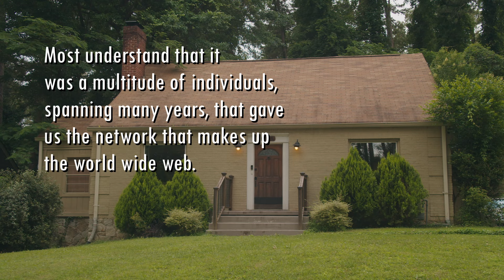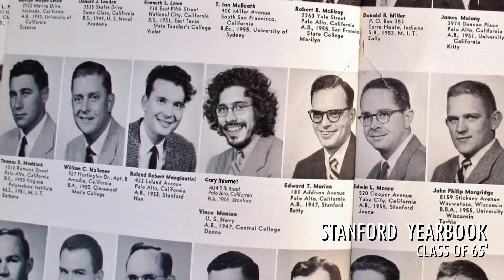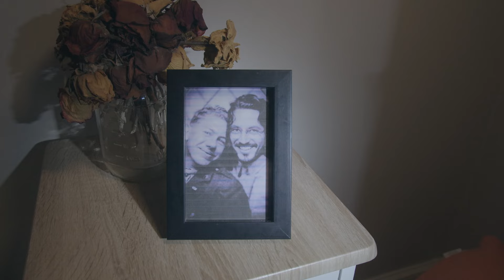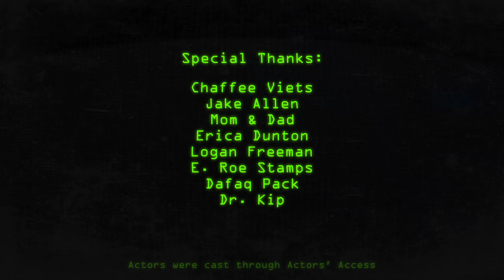GARY INTERNET - The Man Who Invented the Internet | Mockumentary Short Film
A mockumentary short following 'Gary Internet,' the eccentric self-acclaimed 'inventor of the internet,' and his trouble re-connecting with the modern world.

Gary Internet - directed by Carter J. Allen - WON the Los Angeles Film Festival, was a SEMI-FINALIST at Filmhaus, and was OFFICIAL SELECTION at Atlanta Sci-Fi Film Festival, Unnamed Footage Festival, and Red Clay Comedy Festival.

CREW:
Writer/ Director: Carter J. Allen
First Assistant Director: R.J. Allen
Director of Photography: Santiago Garcia
Lighting Technician: Hieu Huynh
Sound Capture: Quinn Raedels
Production Assistant: Marc Humeau
Production Assistant: Andressa Da Silva

CAST:
Daisy: Heidi Crane
Chuck Jr: David Jinks
Michael: Jaye Starkes
Raven: Samantha Clifford
With Johnny Land as Gary Internet

Special thanks to the Georgia Institute of Technology and Stamps President's community.